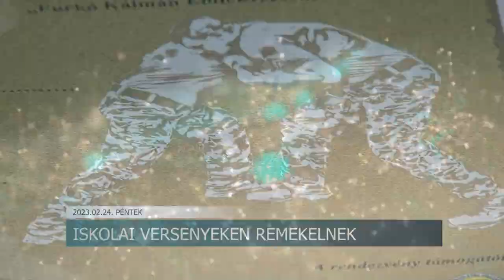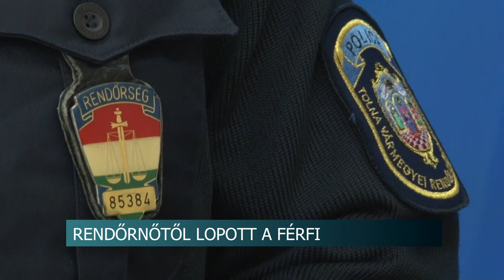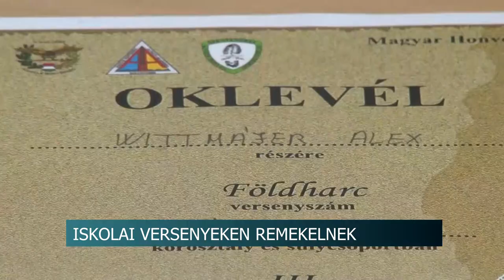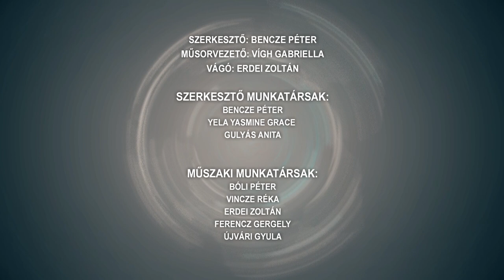Híradó - 2023.02.24.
Tartalom:
- Rendőrnőtől lopott a férfi - az áldozat maga szerezte vissza az eltulajdonított kerékpárt
- Bejárták Tolnát, Baranyát egy lopott autóval dombóvári fiatalok
- Orbán: tűzszünetre van szükség
- Hatszor megszúrtak egy hajléktalan férfit Szekszárdon
- 581 900 forint volt az átlagkereset
- Emelkedő termőföldárak
- Hollós László Versmondó Verseny- csaknem 150 gyerek mérettette meg magát Szekszárdon
- Szombaton tartja meg hagyományos télűző eseményét, a kiszebáb égetést a szekszárdi Fősővárosi Kör
- Az előzetes adatok szerint 2023 januárjában 7398 gyermek született, és 11 342-en haltak meg
- Nem csak tanulmányi, de sportversenyeken is remekelnek a Tolna Vármegyei Szakképzési Centrumhoz tartozó iskolák tanulói
Regionális hírek:
- 20 év, de akár életfogytig tartó szabadságvesztést is kiszabhat a bíróság azon vádlottakkal szemben, akiket kábítószer-kereskedelem miatt fogtak el a rendőrök
- A népszámlálás eredményeire várnak - A Pécsi Horvát Önkormányzat a fiatalokat szeretné megszólítani a jövőben
- Üstökös és bolygó együttállás - érdemes volt az égboltot figyelni az elmúlt napokban